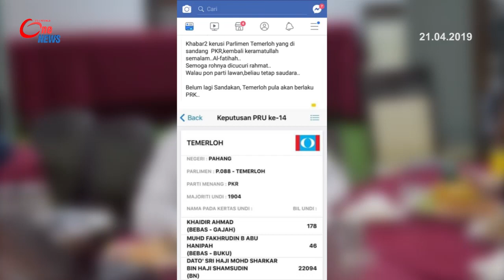Berita Ahli Parlimen Temerloh Meninggal Dunia Palsu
Berita kematian Ahli Parlimen Temerloh, Mohd. Berita yang tular termasuk menerusi aplikasi WhatsApp itu memaparkan makluman dalam bentuk berita dan rakaman suara. Setiausaha Sulit Ahli Parlimen Temerloh, Ahmad Tarmizi Ismail berkata, pihaknya kesal dengan berita tidak benar yang sengaja dicetuskan pihak tidak bertanggungjawab itu. Laporan polis akan dibuat dalam masa terdekat.